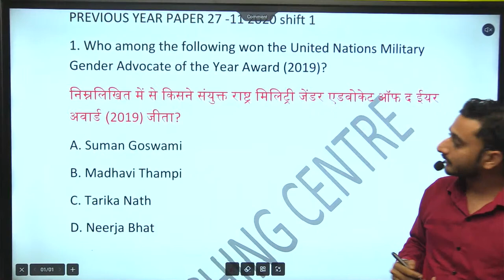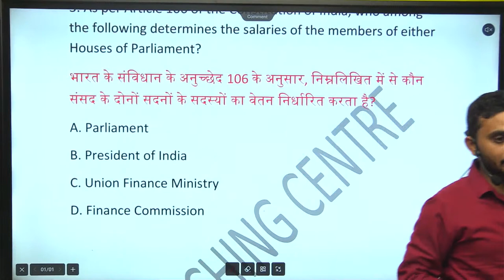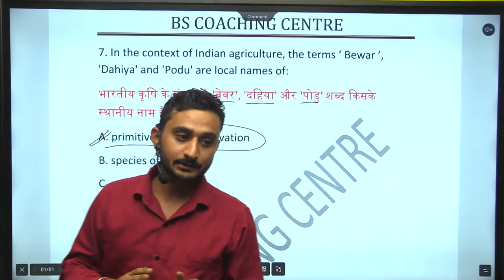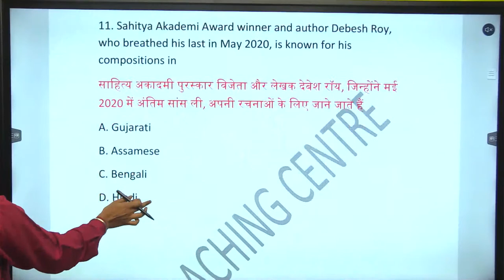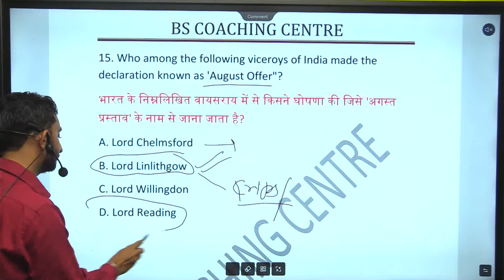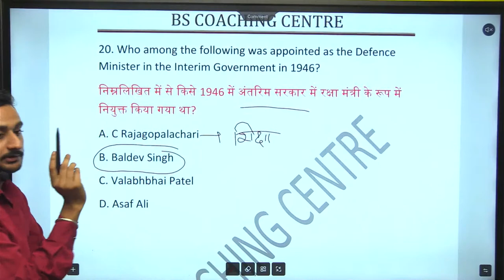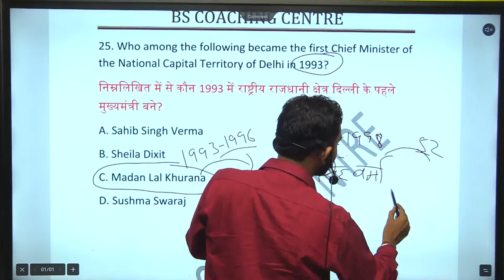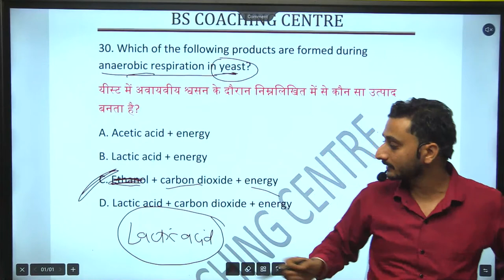27 -11- 2020 SHIFT 1ST GK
BS Coaching Centre
BS  provides coaching for all competitive exams, with quality education, nominial fee and 100 percent guarantee
BS Coaching Centre has its own app now.
Keep learning, keep growing.
2nd Channel (Exam Finisher) पर Maths (गणित) बेसिक से और Chapter Wise पढ़ने के लिए निचे दिये गये लिंक पर क्लिक करें ⬇️⬇️⬇️ ..
Telegram Join करने के लिए निचे दिये गये लिंक पर क्लिक करें .👇👇👇 Top Questions For - NTPC & Group